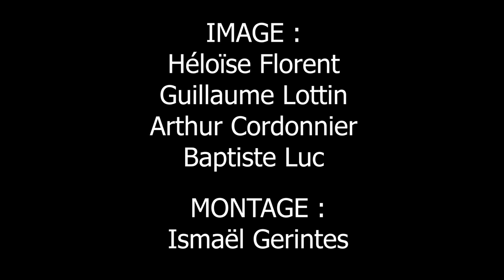CELESTIN (Eddy Louiss Brass Band cover) - La Fanfare du Zéphyr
Cover de "Celestin" d'Eddy Louis par La Fanfare du Zéphyr

Emile Steiner : Sax Alto solo
Anton Tranov, Jérémy Volney : Sax Alto
Louis Gustave : Sax Ténor
San Egan : Sax Baryton
Jamayê Viveiros, Ismaël Gerintes, Louis Neurisse, Alex Fogelgesang : Trompettes
Timothée Magis : Trombone
Lonni Zapha : Sousaphone
Fabien Lefebvre : Caisse Claire
Baptiste Laporte : Grosse Caisse
Arrangement : Ismaël Gerintes, Jean-Christophe Cornier

Enregistrement : Ramy Attallah, Thomas Guilloux, Gabriel Copie
Mixage : Fabien Lefebvre, Juliette Regnier
Mastering : Juliette Regnier
Image : Héloïse Florent, Arthur Cordonnier, Guillaume Lottin, Baptiste Luc
Montage : Ismaël Gerintes

Merci beaucoup à Cinéko pour le matériel vidéo, à la SAE Institute pour les locaux et le matériel d'enregistrement, et à Eddy Louiss.